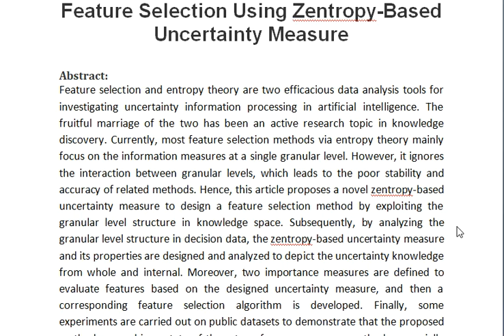Feature Selection Using Zentropy Based Uncertainty Measure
IEEE PROJECTS 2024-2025 TITLE LIST

Support Including Packages
Complete Source Code
Complete Documentation
Complete Presentation Slides
Flow Diagram
Database File
Screenshots
Execution Procedure
Readme File
Video Tutorials
Supporting Software
Support Specialization
24/7 Support
Ticketing System
Voice Conference
Video On Demand
Remote Connectivity
Document Customization